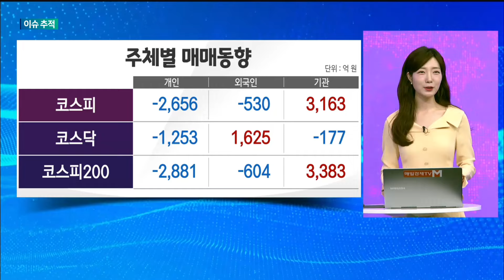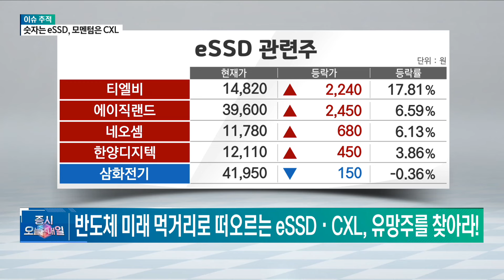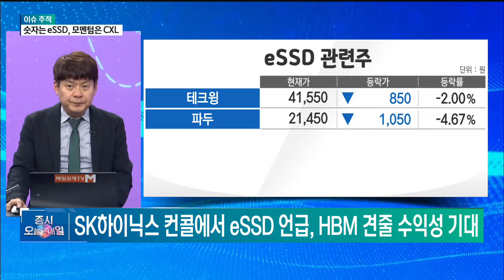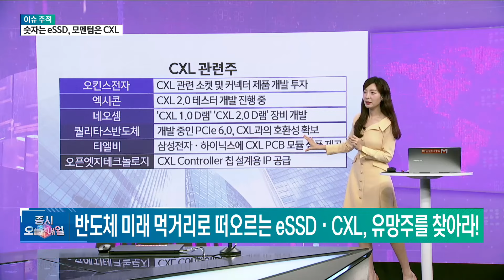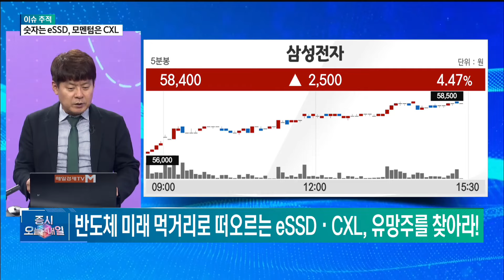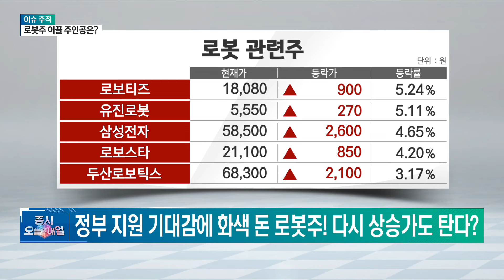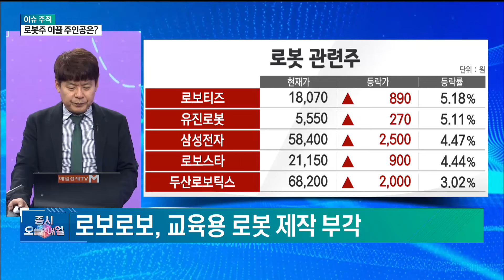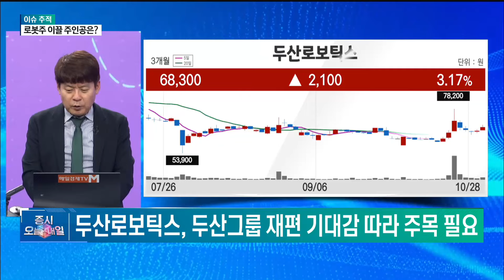[이슈 추적] 추적! 반도체주 · 로봇주 김민수/레몬리서치 대표